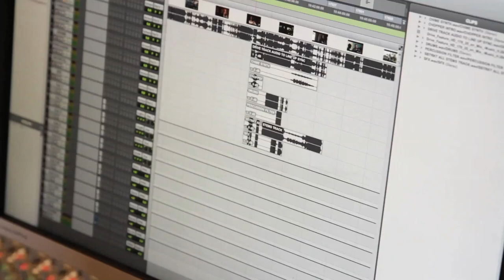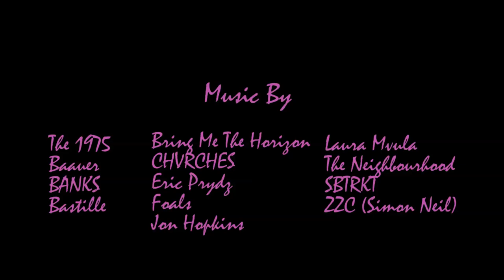The Making of Radio 1 Rescores: Drive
Zane Lowe takes you behind the scenes of this unique music & movies collaboration.

Features The 1975, Jon Hopkins & The Neighbourhood.